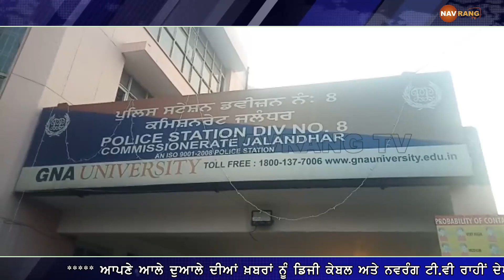ਪ੍ਰਵਾਸੀ ਭਾਰਤੀ ਦੀ ਕੋਠੀ 'ਚੋਂ ਹਥਿਆਰ ਚੋਰੀ ਕਰਨ ਤੋਂ ਬਾਅਦ ਜਲੰਧਰ 'ਚ ਵੇਚਣ ਆਇਆ ਵਿਅਕਤੀ ਚੜਿਆ ਪੁਲਿਸ ਹੱਥੇ